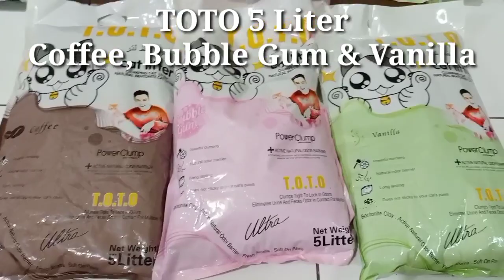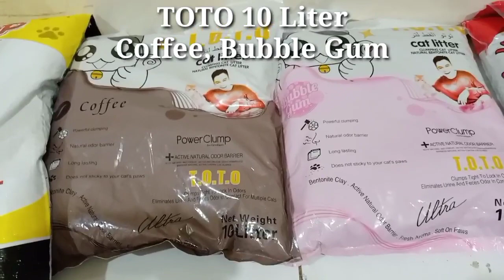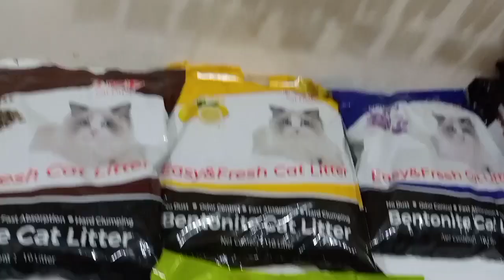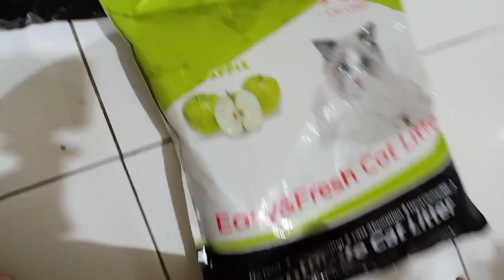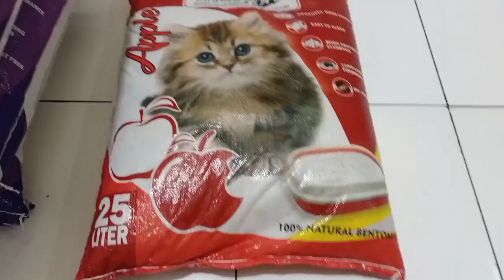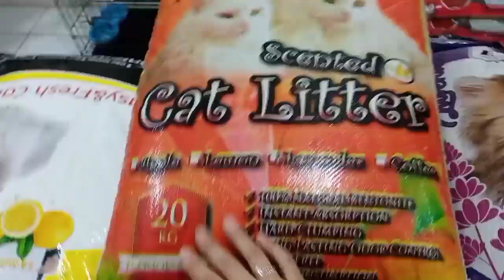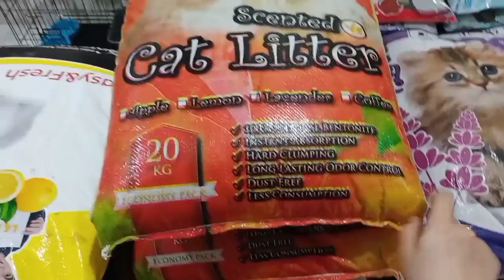Pasir - pasir Kucing Termurah Terwangi | cacapetshop || Merk, Berat, Harga & Aroma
Selamat datang kembali di channel youtube saya

Untuk konten kali ini saya akan mereview pasir - pasir kucing yang ada cacapetshop termurah terwangi

Produk yg ada di video sebagai berikut :
1. TOTO 5 Liter
- Coffee, Bubble Gum & Vanilla

2. TOTO 10 Liter
- Coffee & Bubble Gum

3. MARKOTOPS 10 Liter
- Baby Powder, Cappucino, Apel Merah & Lemon (abis)

4. TOP 10 Liter
- Lavender, Lemon, Coffee & Apel Hijau

5. TOP 25 Liter
- Lemon

6. MARKOTOPS 25 Liter
- Lavender & Apel Merah

7. CUB & KIT
- Lemon, Lavender, Coffee & Apel

*notes : sewaktu - waktu harga bisa berubah tergantung toko atau pun ada nya diskon

Record : Realme Narzo 20
Editing Tumbnail : PicsArt
Editing Video : Kinemaster

Jika ada kritik & saran bisa comment dibawah
Terima kasih

review pasir - pasir kucing
rekomendasi pasir kucing
rekomendasi pasir - pasir kucing
pasir kucing
harga pasir kucing
aroma pasir kucing
berat pasir kucing
pasir merek toto
pasir merek top
pasir merek markotops
harga pasir merek toto
harga pasir merek top
harga pasir merek markotops
top clumping
markotops
toto
cub & kit